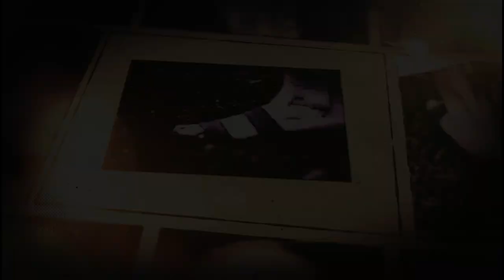Pasi prin credinţă - Familia Hasna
Familia Hasna